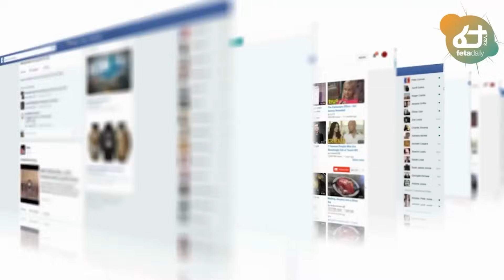Ethiopia - የጠቅላዩ ወዳጅ መሳሪያ በገፍ እያቀረቡ ነው | ( ውዝግብ ተነስቷል)